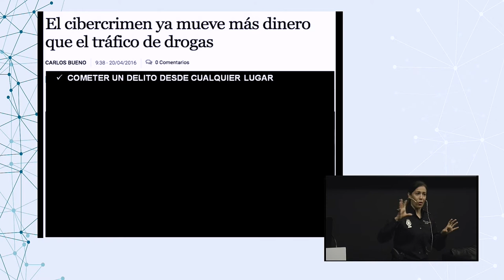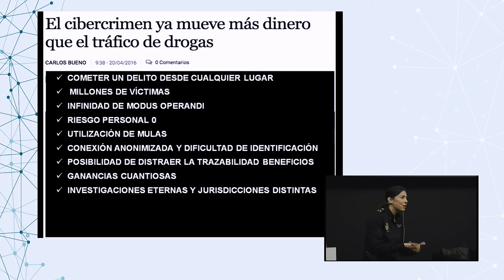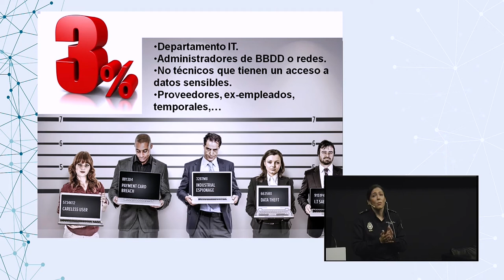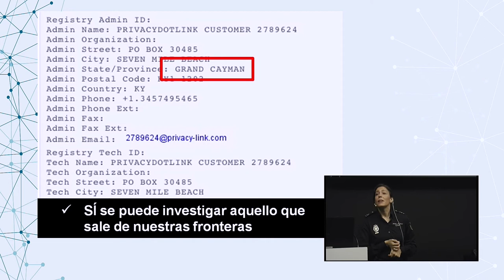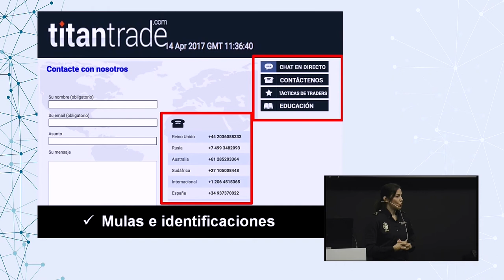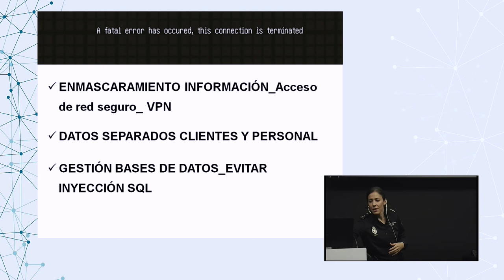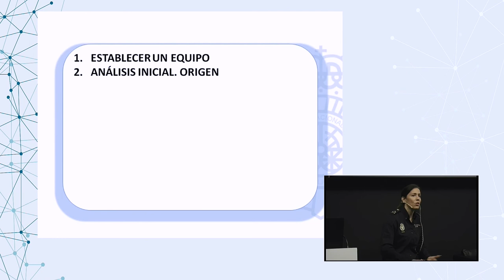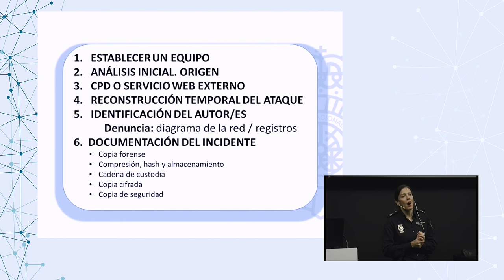[Resumen] Claves para estar preparados frente a los delitos en Internet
Vídeo resumen de la charla de Silvia Barrera, inspectora del Cuerpo Nacional de Policía y experta en ciberdelincuencia, en el Ciclo "Charlas Sociedad y Economía Digital" organizado por Consejería de Empleo, Empresa y Comercio de la Junta de Andalucía.

El crecimiento de la ciberdelincuencia multiplica las cifras año tras año, por lo que en cualquier momento podrías ser víctima de un cibercriminal.

3 claves que aprenderás en esta charla:

- Saber cómo piensan, funcionan y por qué actúan los cibercriminales, de forma que puedas detectarlos antes de convertirte en su víctima.

- Herramientas para identificar y responder a un delito en Internet.

- Pasos a seguir si eres víctima de un cibercriminal.